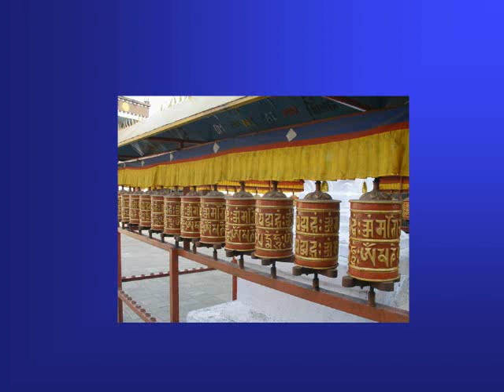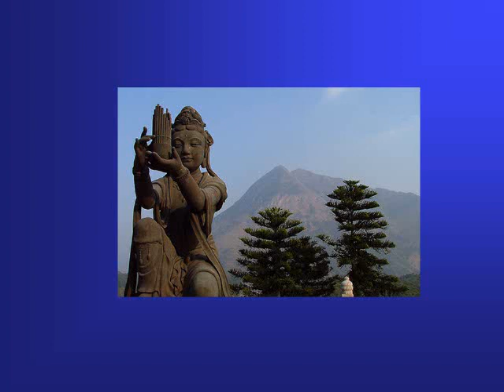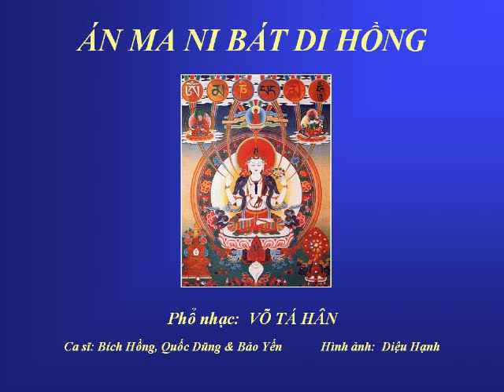ÁN MA NI BÁT DI HỒNG - Phổ nhạc: Võ Tá Hân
ÁN MA NI BÁT DI HỒNG - Phổ nhạc: Võ Tá Hân - Ca sĩ: Bích Hồng, Quốc Dũng & Bảo Yến - Hình ảnh: Diệu Hạnh